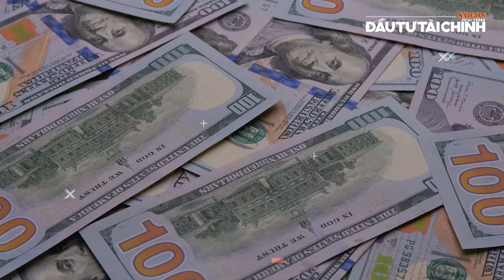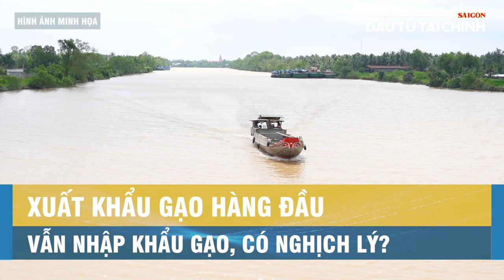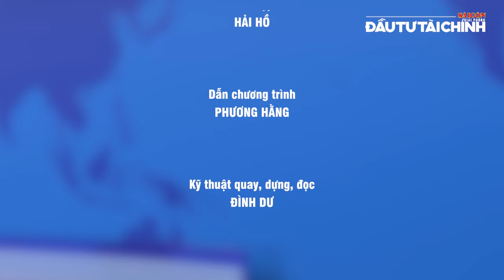🔔Việt Nam chi hàng tỷ USD nhập khẩu gạo, liệu có nghịch lý?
[GIỚI THIỆU]: Trên thị trường lúa gạo quốc tế, Việt Nam đang là “ngôi sao đang lên”, bởi sau hơn 3 thập niên đã quay trở lại và nhanh chóng vào top 3 quốc gia xuất khẩu gạo hàng đầu thế giới. Đặc biệt, ngành gạo Việt thắng lớn trong 2 năm qua, không chỉ liên tục xác lập các kỷ lục về kim ngạch xuất khẩu, mà còn bán gạo được giá cao. Tuy nhiên, 9 tháng đầu năm nay, chúng ta đã chi ra gần 1 tỷ USD để nhập khẩu gạo. Điều này có nghịch lý chăng?

UCcYAUt0vaYYcFGU_KgM7UZg

cYAUt0vaYYcFGU_KgM7UZg

432-434 Nguyễn Thị Minh Khai, phường 5, quận 3, TPHCM, Việt Nam